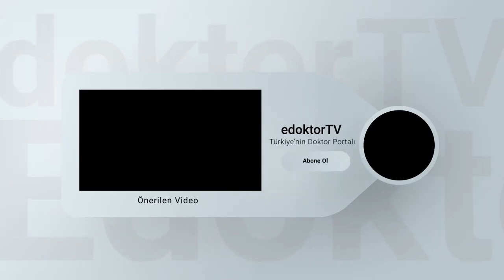Pitozis Ameliyatı | Pitozis Nedir? | Pitozis Kimlerde Görülür? | Prof. Dr. Sevim Çakmak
Pitozis nedir, pitozis kimlerde görülür, pitozisin tedavisi nedir, pitozisin teşhisi nasıl koyulur, pitozis alternatif tıpla çözülebilir mi hakkında bilgi ve ücretsiz Muayane Randevusu İçin; adresini ve detaylı bilgi için web sitemizi ziyaret edebilirsiniz.

TR:
Pitozis ameliyatında göz kapağını kaldıran kasların gücüne göre bir değerlendirme yapılmaktadır. Eğer kasın gücü normalden zayıf ise ona göre cerrahi planlanmaktadır. Kas gücünü belirlerken belirli değerlerimiz vardır. Bu değerler arasında kasın gücüne göre karar verilmektedir. Mesela 0 ila 4 ml arasında 4-8 ml 8-12 ml ve 12 ml üstündeyse göz kapağını kaldıran kas buna göre ameliyat planlaması ve sınıflandırılması yapılmaktadır. Kas gücü zayıf olanlarda yani 4ml veya altında olan bireylerde kas gücüne yapılan bir cerrahinin başarısı çok zayıftır. Bu yüzden bu tür hastalarda göz kapağını kaldıran kasa müdahale etmek doğru değildir. Kası kaldırmak için eksternal bir materyal veya otöjen vücuttan alınan materyallerin kullanılması daha uygundur. Eksternal materyaller olarak dışarıdan silikon materyaller kullanılarak göz kapağı kaldırılabilir. Ama otöjen materyaller olarak daha çok bacaktan alınan fascialata tendonu kullanılarak göz kapağı kaldırılabilmektedir. Bunun dışında eğer kas fonksiyonu 4 ml üzerindeyse kasa yapılacak müdahaleler uygun olacaktır. Bunlara rabils levator prosedürleri adı veriyoruz. Kası güçlendirici prosedürlerdir. Ameliyatın başarısını etkileyen faktörde bu kasın gücüdür.

EN:
In ptosis surgery, an evaluation is made according to the strength of the muscles that lift the eyelid. If the strength of the muscle is weaker than normal, surgery is planned accordingly. We have certain values ​​when determining muscle strength. These values ​​are decided according to the strength of the muscle. For example, between 0 and 4 ml, if 4-8 ml is 8-12 ml and above 12 ml, the muscle that lifts the eyelid is planned and classified accordingly. The success of a surgery performed on muscle strength is very poor in those with weak muscle strength, that is, individuals with 4ml or less. Therefore, it is not correct to intervene in the muscle that lifts the eyelid in such patients. It is more appropriate to use an external material or autogenous material taken from the body to lift the muscle. The eyelid can be lifted by using silicone materials externally as external materials. However, the eyelid can be lifted by using the fascialata tendon taken from the leg as atogenous materials. Apart from this, if the muscle function is over 4 ml, the interventions to be made in the muscle will be appropriate. We call these rabils levator procedures. They are muscle-strengthening procedures. The factor affecting the success of the surgery is the strength of this muscle.